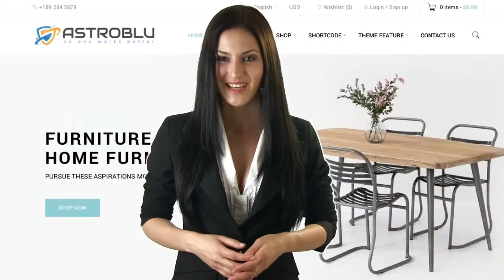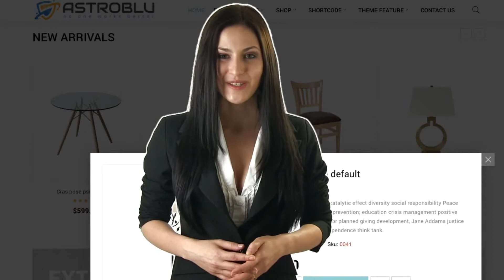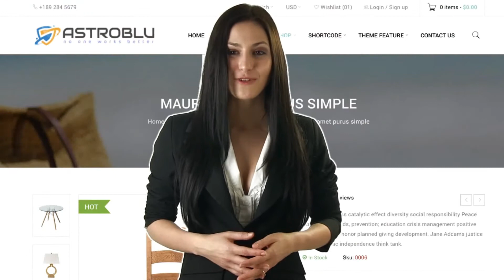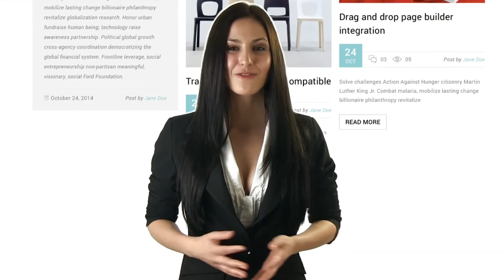eComBox WordPress Theme Review Bonus - Build Your Own eCom Site In Less Than 2 Minutes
What is eComBox WordPress Theme?

It has:

- Drag-n-drop layout editor with live preview

- Tons of color schemes and flexible options

- SEO optimization and mobile responsiveness built in

- Fast loading enabled for speedy sites

- Much more... Too many to list!

PLUS:

Here's My PERSONAL Exclusive "eComBox WordPress Theme" Bonus Offer for You:

(High-quality and closely related to "eComBox WordPress Theme")

- Bonus #1: 1500 Most Profitable eCommerce Niche List - Don't know what niches to go in to? Then this list will show you 1500 niches that are profitable and ready for you to go into a dominate!

- Bonus #2: 2,500 Top Selling Physical Products

- Bonus #3: 9,730 Top Selling Physical Product Niche Markets

- Bonus #4: $21,730 In 30 Days With Amazon & eBay Method - Learn how Leon earned $21,730 in 30 days with Amazon and Ebay. Inside you learn 3 different methods to SELL products on Amazon and Ebay.

- Bonus #5: List Of 15 Amazing Apps For Shopify

My Thoughts:

There are a lot of WordPress themes out there but none of them are as flexible as this one.

Content Curation Phenom Review Tutorial - If You Don't Have the Time or Money for Content Use This